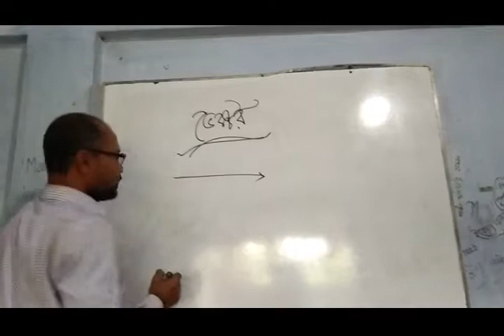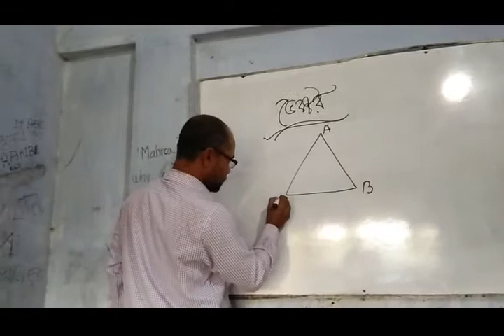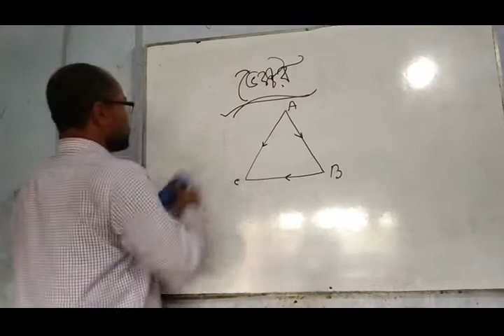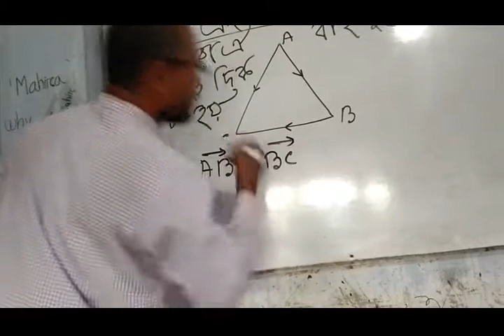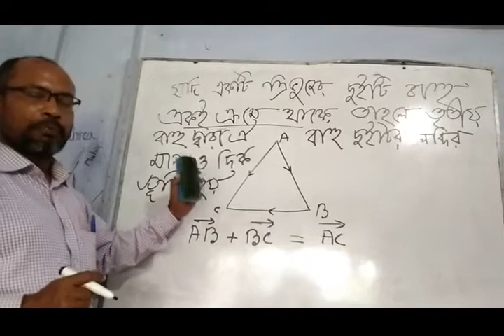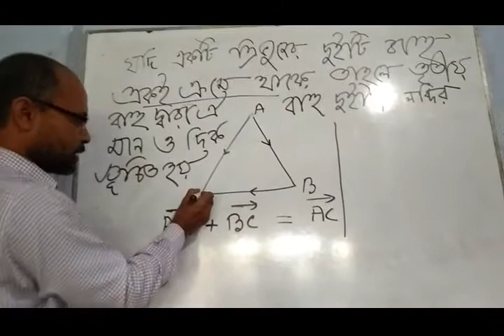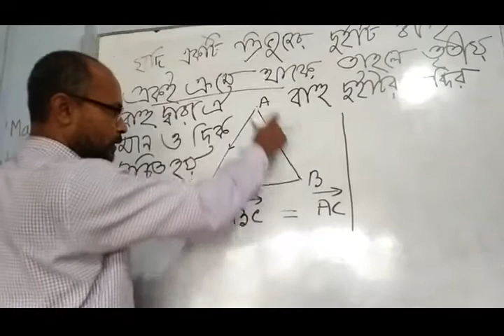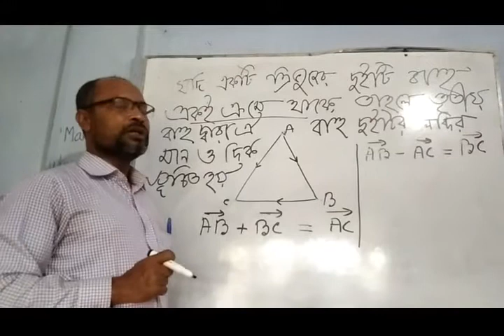দশম শ্রেনী উচ্চতর গনিত মোঃ হারুন অর রশিদ, সহঃ শিক্ষক, গ্রাজুয়েটস মাধ্যমিক বিদ্যালয়, কয়রা, খুলনা। x2